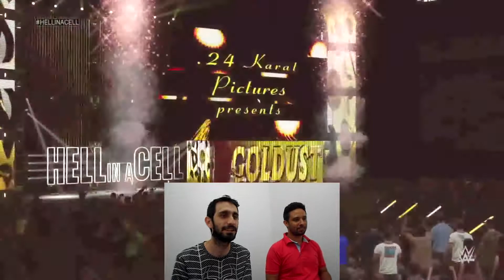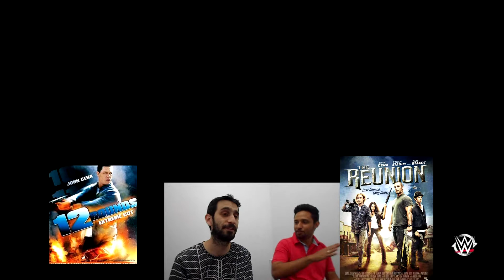WWE 2K15 - Gameplay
Gameplay: Daniel Tévez e Diego Mota
Edição: Daniel Tévez